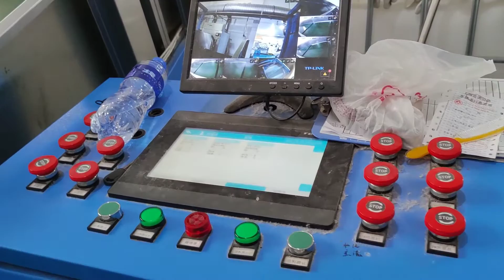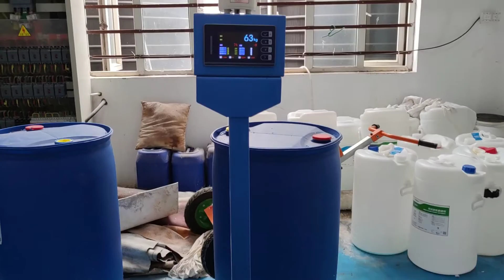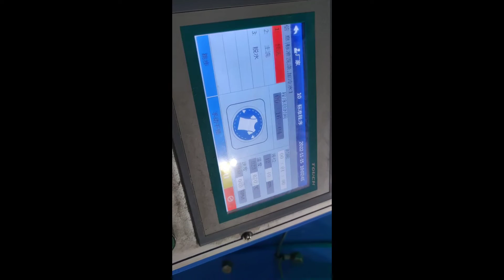Automatic Washing Gloves System